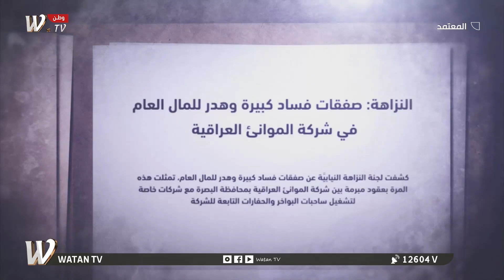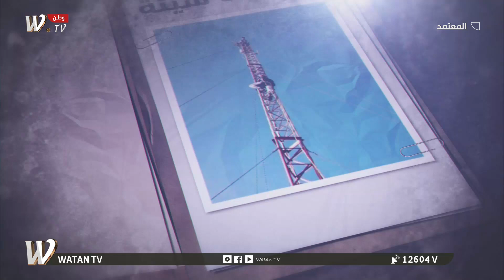برنامج المعتمد ( عدم سيطرة العراق على المياه الاقليمية والدولية )